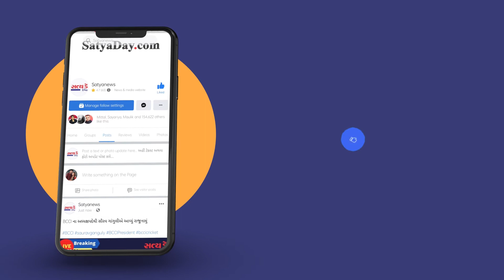સુરતમાં ડાયમંડના વેપારીના હીરામાં દેખાય રહ્યા છે ગણપતિ | Surat News